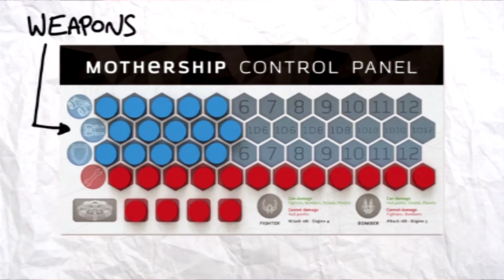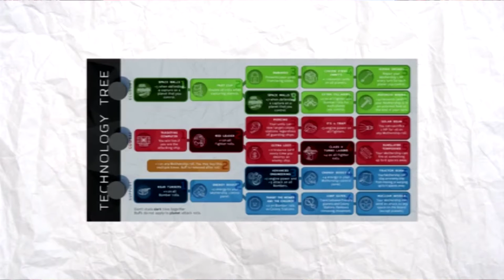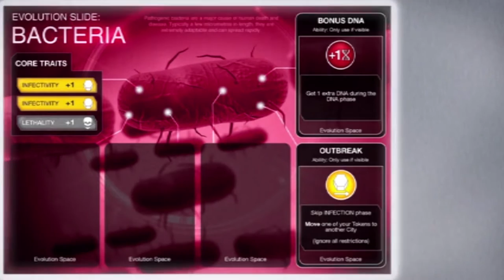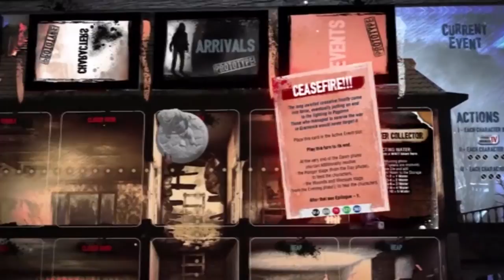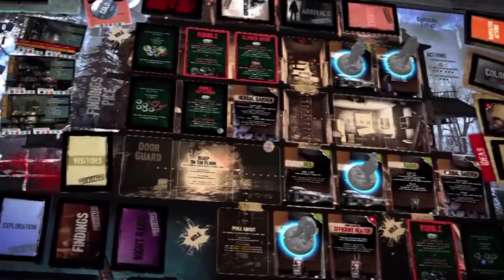Kickstarter Pickstarter 5/17/16 | Roll For Crit